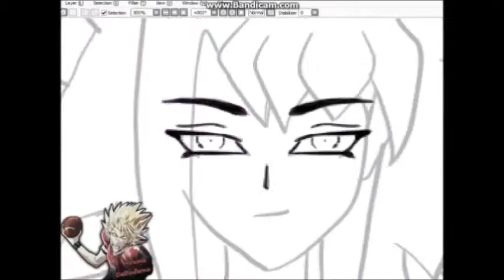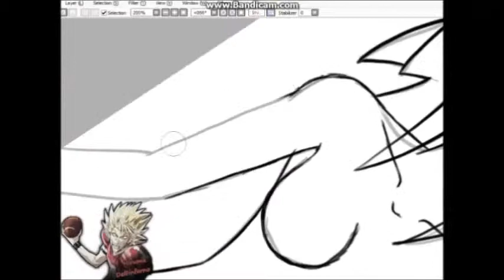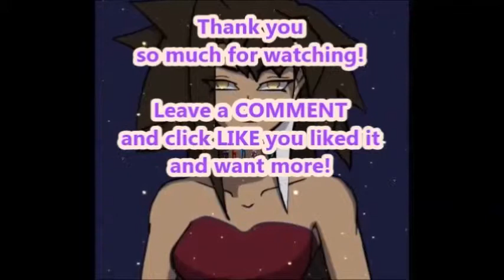🏮【SpeedPaint】🏮 Yugioh Kumari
Hello Chokees 🏮
 Etsy Store !
Support !